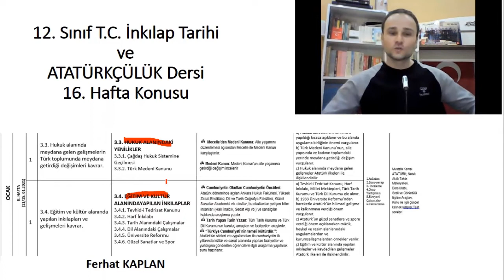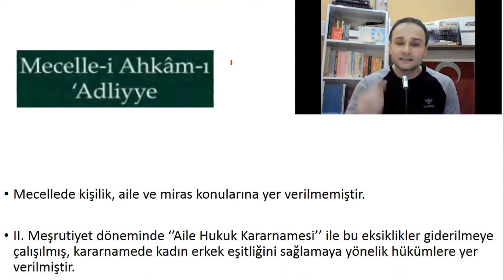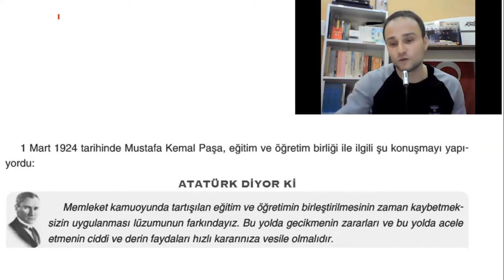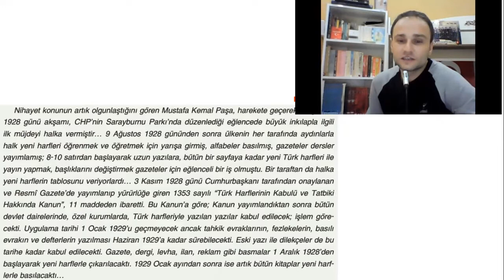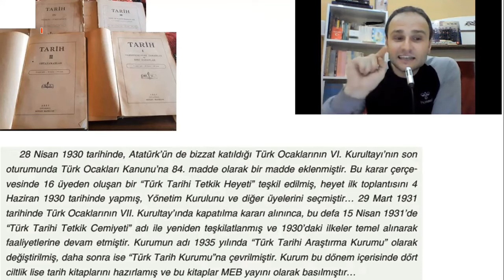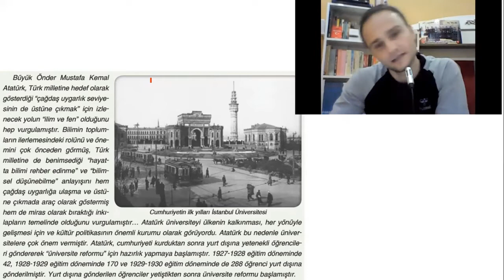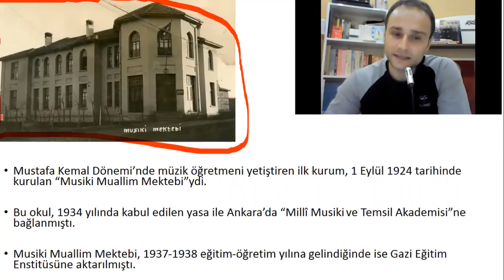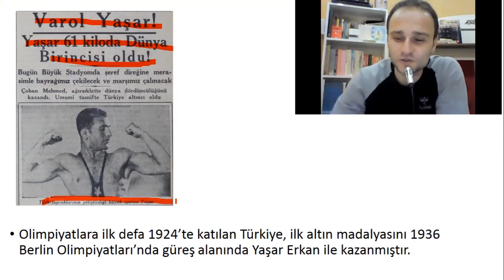12. Sınıf T.C. İnkılap Tarihi ve ATATÜRKÇÜLÜK Dersi 16. Hafta Konusu (İnkılaplar)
Hukuk, Eğitim ve Kültür Alanında İnkılaplar (Türk Medeni Kanunu, Tevhid-i Tedrisat Kanunu, Harf İnkılabı, Millet Mekteplerinin Açılması, Türk Tarih Kurumu, Türk Dil Kurumu, 1933 Üniversite Reformu, Atatürk'ün spora ve güzel sanatlara verdiği önem)